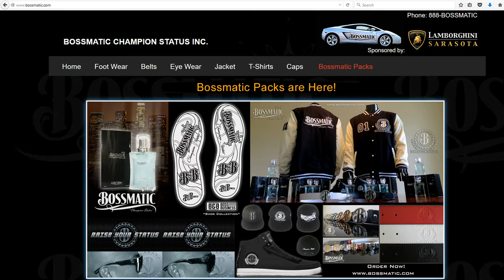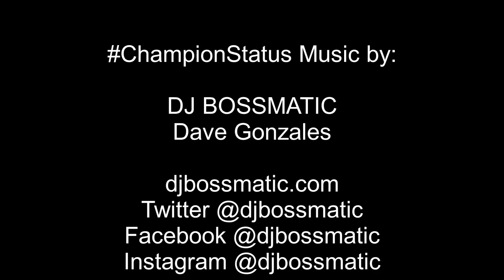Shawndell Winters - Back to Basics